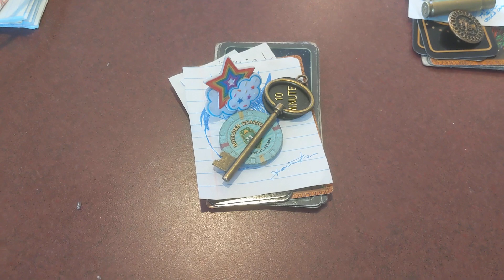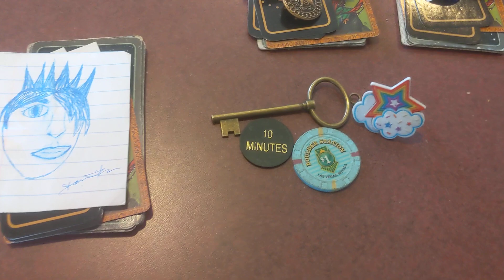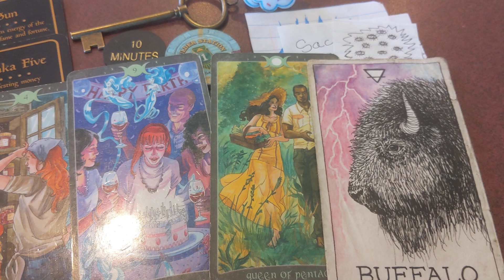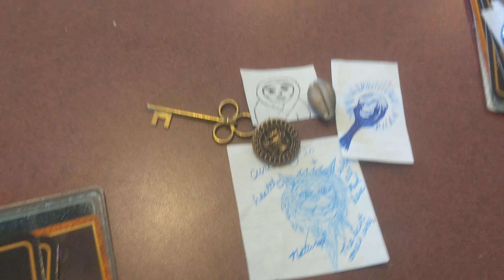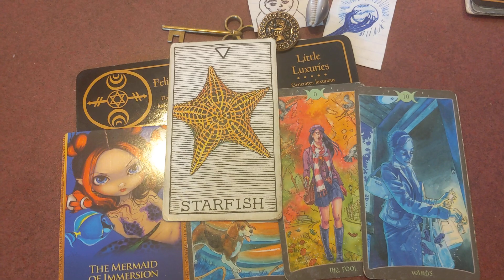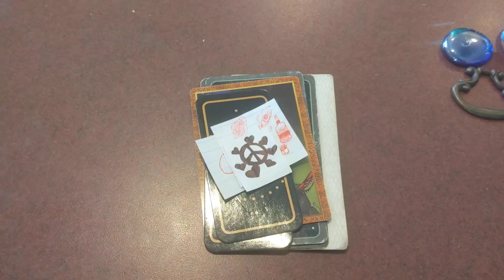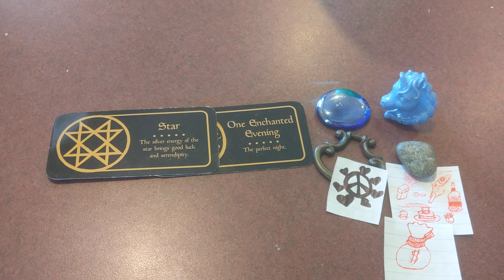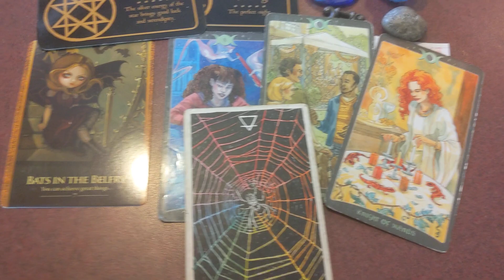Near Future Blessings For You Reiki Tarot Pick a Card Reading